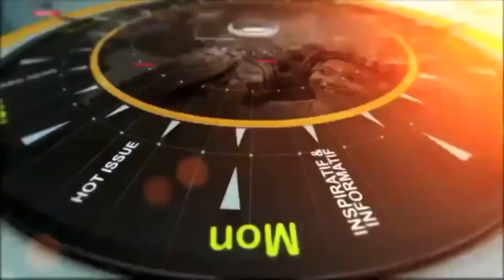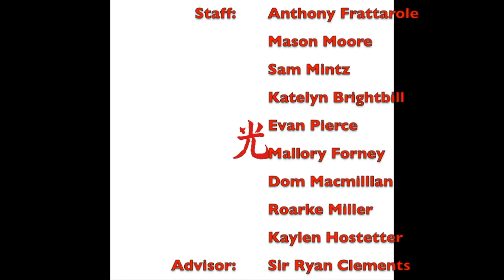Annville-Cleona Morning Show (February 13, 2017)